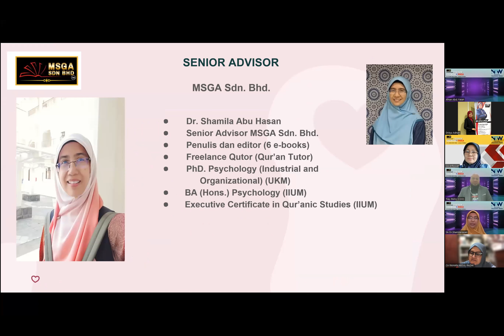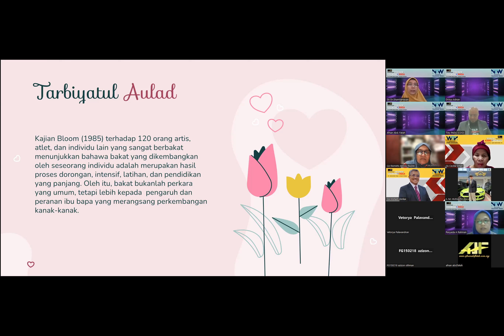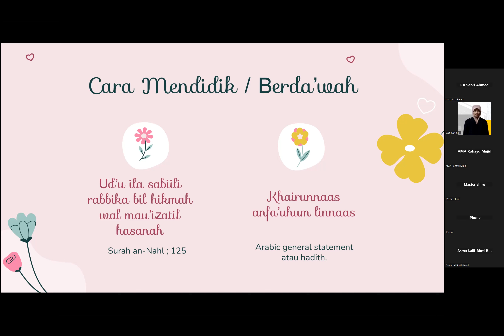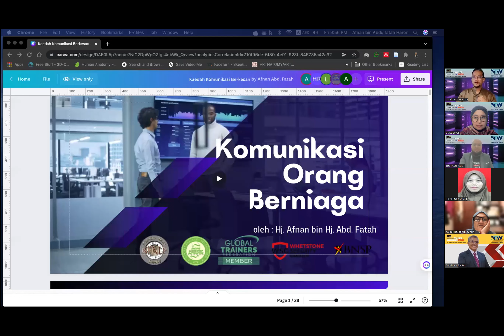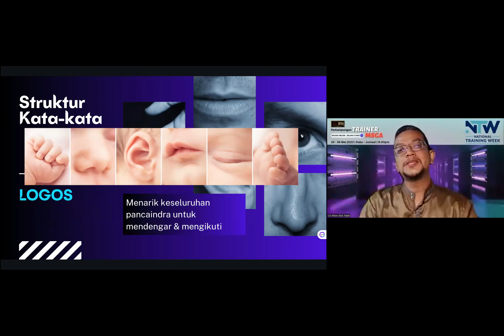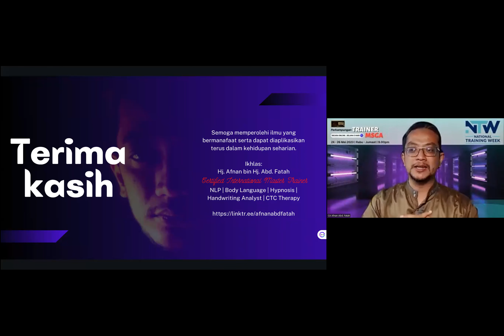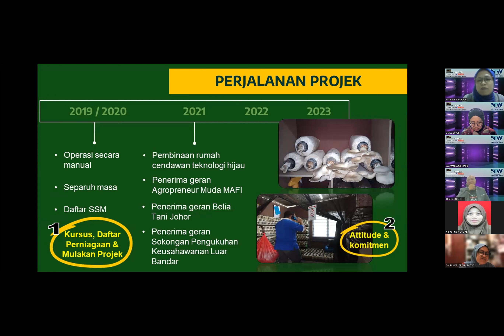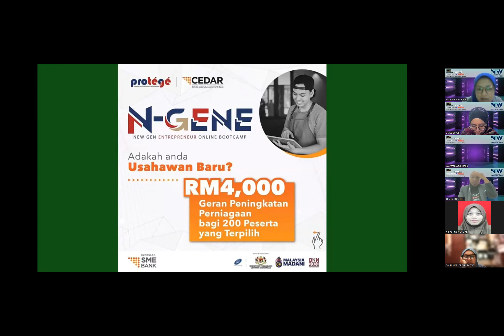Day 3 Perkampungan Trainer MSGA